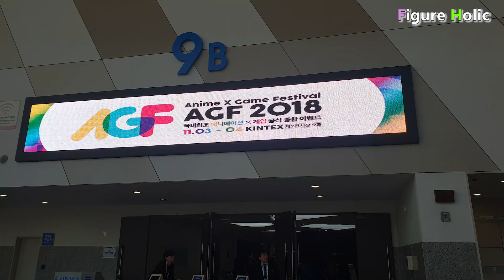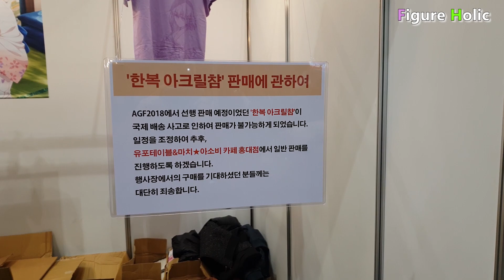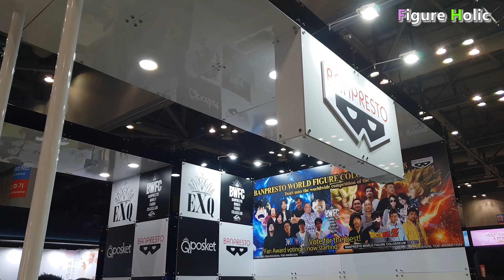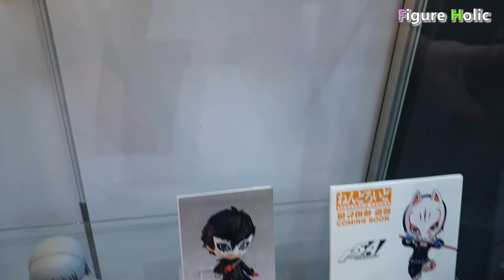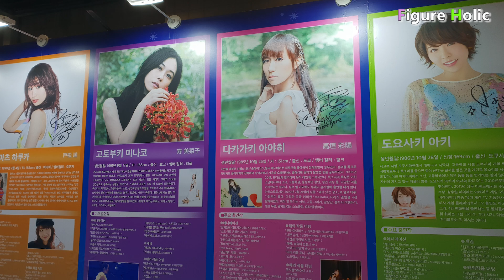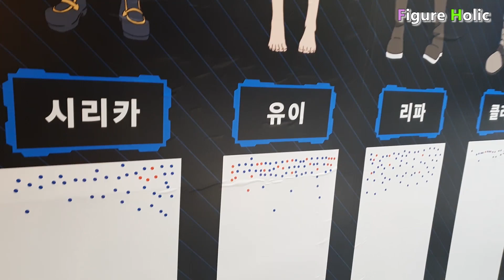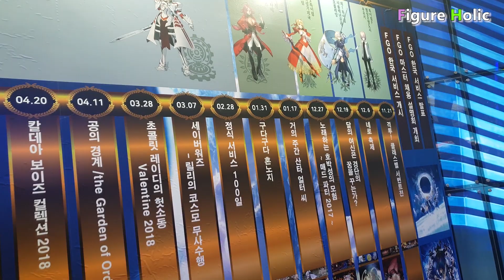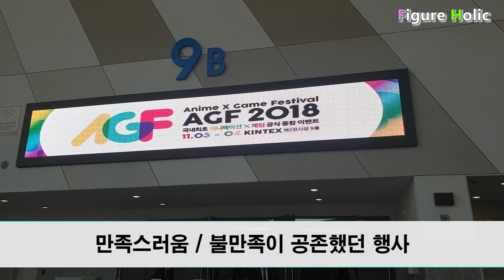[아인스의 생생정보] 애니메이션 X 게임 페스티벌 AGF 2018 탐방